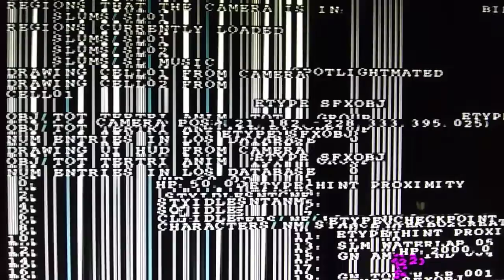Legacy of kain blood omen 2. Too much debug information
I had to remove some of it because the game froze immediately.